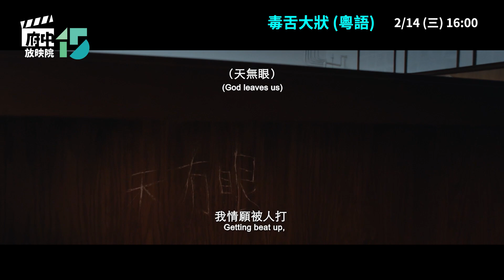府中15紀錄片放映院 2024年1 2月【我心所願】主題影展：新春特映 華語精選《毒舌大狀 粵語》預告